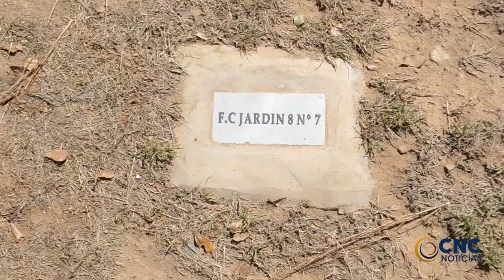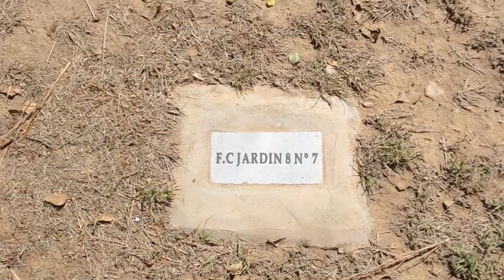DIÓCESIS DE VALLEDUPAR ACLARA QUE RESTOS OSEOS